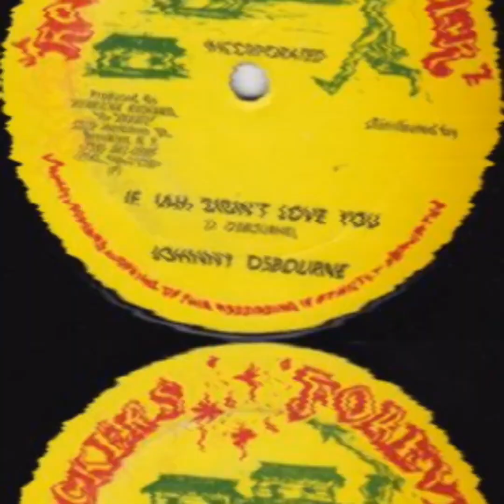If Jah Didn't Love You - Johnny Osbourne - Rockers Forever 12" 1986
If Jah Didn't Love You  - Johnny Osbourne - Rockers Forever 12"
Dub Vendor 1986

Crapcut re rub ❌️